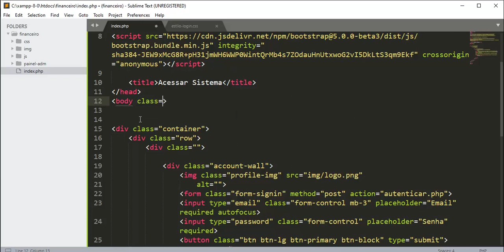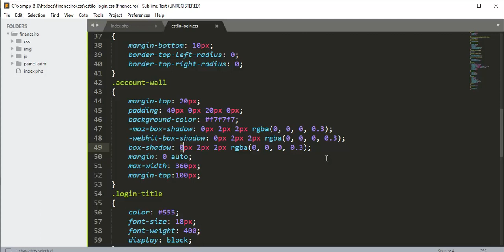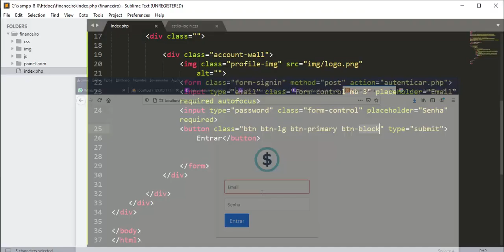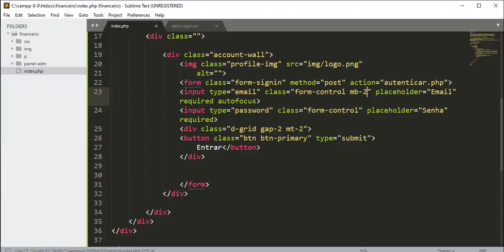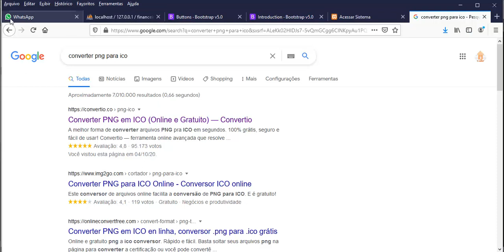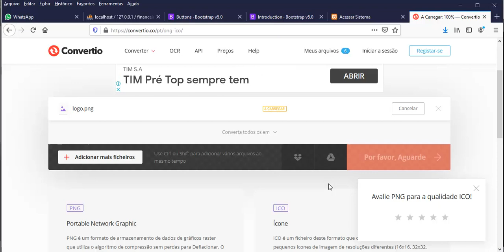Financeiro PHP 8 - Aula 08 - Cores e background